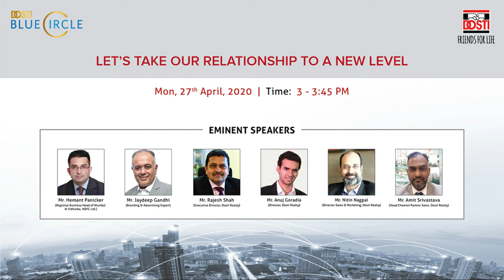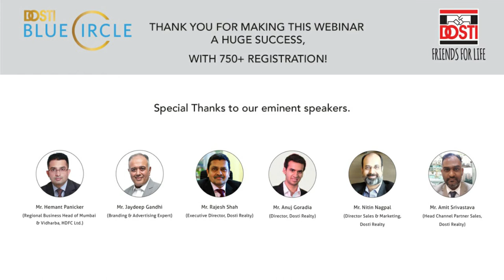Mr. Jaydeep Gandhi's views on how channel partners can market their products post lockdown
Watch Mr. Jaydeep Gandhi, The Branding & Advertising expert share his views on how channel partners can market their products post the lockdown with our Director of Sales & Marketing, Mr. Nitin Nagpal.